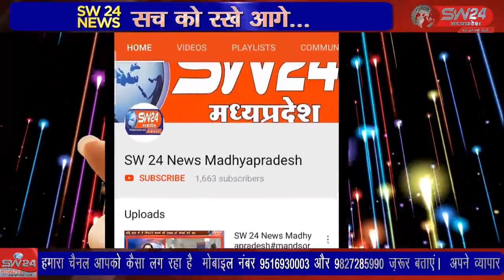शुभारंभ विशाल जन समुदाय एवं वाहनों के काफिले के साथ प्रारंभ हुआ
टीकमगढ़ मार्गए रानीगंज तिगैला पर मंशापूरन वीर हनुमान लला सरकार घिसल्ली पठ्ठा पर आज कलश यात्रा का शुभारंभ विशाल जन समुदाय एवं वाहनों के काफिले के साथ प्रारंभ हुआ जो रामराजा सरकार ओरछा पहुंची लिधौरा से शिवम गुप्ता की रिपोर्ट